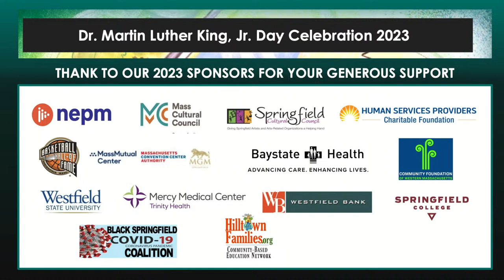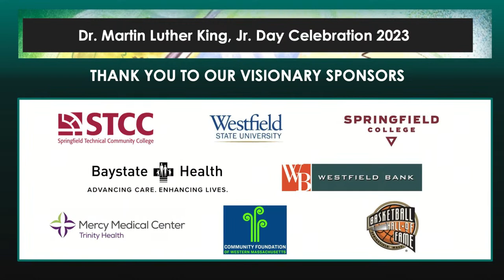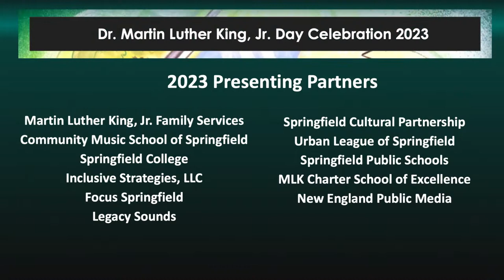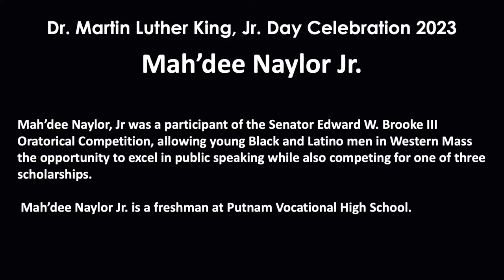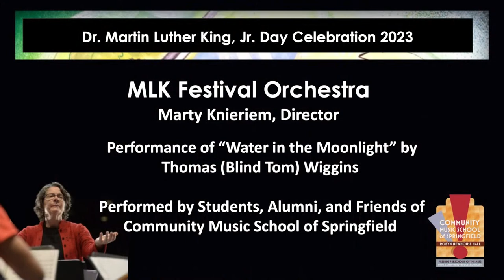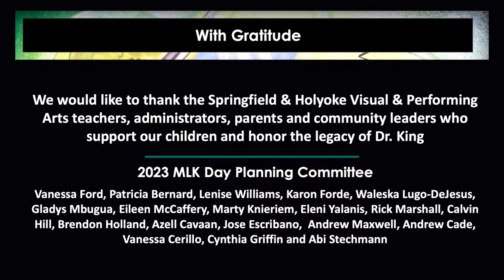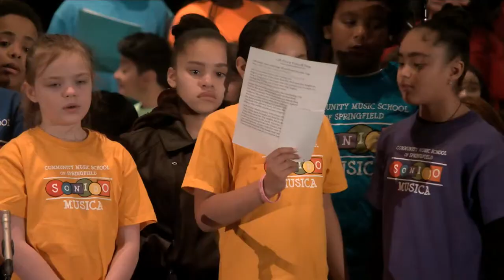2023 Springfield MLK Day Celebration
Join us for Springfield's annual community MLK Day Celebration, back in person for the first time in three years! Our program will begin live at 11:00am on Monday, January 16, and will be available on-demand following the event.

This broadcast was produced in collaboration between Focus Springfield and Legacy Sounds. Thank you to the Legacy team for their continued support of our community.

DR. MARTIN LUTHER KING, JR. DAY CELEBRATION 2023
“Chasing the Dream, Arriving Together, Standing in The Light”

Ushers: St. John’s Congregational Church Greeters: Zeta Phi Beta Sorority Masters of Ceremony: Andrew Cade and Azell Cavaan joined by student MCs
Maliah-Skhi Matthews and Joshua Lopez

House Band: Billy Arnold, drums: Jimmy Daggs, bass; Steve Donovan, piano

Color Guards: Central High School ROTC/The Prince Hall Free and Accepted
Masons from the Third Masonic District of Massachusetts

Unity Prayer
The Reverend Michael DeVine, Pastor of St. Peter's Episcopal Church; Rev. Dr. Atu White, Pastor of Mt. Zion Baptist Church, Pastor Maria Aponte of Casa de Paz y Restauración & Family Therapist at Family Restoration Counseling Services & Minister Isaiah Delmoral of LifeStream Ministries

CommUnity Chorale, Vanessa Ford Director, joined by Community Music School of Springfield’s Sonido Musica students, singers from MLK Family Services youth from Parent Villages, and MLK Charter School of Excellence, directed by Adrianelys Sanchez, Martin Luther King, Jr. Charter School of Excellence

“Standing In the Light”
Waleska Lugo DeJesus, Inclusive Strategies, LLC

Musical Selection- Sonido Music Perform “Odd Times”
Original composition by Rick Marshall, featuring students from Sonido Musica School Partnership programs: Dryden Elementary, Duggan Academy, STEM Academy Springfield, John F. Kennedy Academy, Kiley Academy, Springfield Honors Academy, STEMAcademy Springfield, Baird Middle School, White St. School, St. Michael's Academy with soloist Kyren Harris

Greetings & Reflections
Honorable Mayor Domenic Sarno
Springfield Legislative Delegation, Springfield City Council Springfield Public School Committee

“Born to Dream”, Springfield CommUnity Chorale
Springfield Community Chorale performing original composition by Vanessa Ford, featuring Shawn Jiles as lead soloist, accompanied by Christopher
Baymon and Aaron Baymon, Jr.

Oratory Performance
Mah’dee Naylor Jr., participant in the of 2022 Senator Edward W. Brooke III Oratorical Competition, Alpha Phi Alpha Fraternity, Incorporated

MLK Festival Orchestra
Marty Knieriem, Director; joined by students, alumni, and friends of Community Music School of Springfield performing “Water In the Moonlight” by Thomas (Blind Tom) Wiggins

Sonido Musica Students, “Stand Up” by Cynthia Erivo
Sonido Musica, Community Music School Public School Partnership: Eleni Yalanis, Director, featuring students soloists Chestina Thrower, Javelin Parra and David Villaneueva-Duran and students from Boland Elementary, Dryden Elementary, Donahue School, Gerena Community School, Duggan Academy, STEM Academy Springfield, John F. Kennedy Academy, Kiley Academy, Holyoke High School, Lt. Clayre P. Sullivan School, Metcalf Dual Language School, McMahon School, EN White School, Commerce High School, Springfield Honors Academy, Sci-Tech, Chestnut Tag, STEM Academy Springfield, Baird Middle School, White St. School, Mary Lynch Elementary; joined by students of MLK Family Services, MLK Charter School of Excellence and youth from Parent Villages

Charge of the Day: Dr. Calvin Hill
“We Shall Overcome” Led by Vanessa Ford and the Springfield CommUnity Chorale joined youth from CMSS Sonido Musica,, MLK Family Services, MLK Charter School of Excellence, youth from Parent Villages

Special thanks to Volunteers: Dial/Self Americorp; Literacy Lab, Springfield College Americorp, United Way of PioneerValley, MGM

2023 MLK Day Planning Committee: Vanessa Ford, Patricia Bernard, Lenise Williams, Karon Forde, Waleska Lugo-DeJesus, Gladys Mbugua, Eileen McCaffery, Marty Knieriem, Eleni Yalanis, Rick Marshall, Calvin Hill, Brendon Holland, Azell Cavaan, Jose Escribano, Andrew Maxwell, Andrew Cade, Vanessa Cerillo, Cynthia Griffin and Abi Stechmann